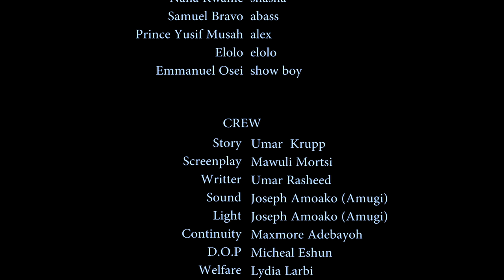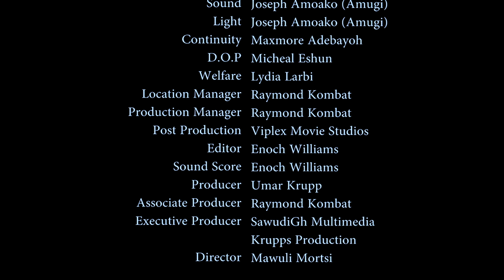OPANA WEB SERIES EPISODE 9 UMAR KRUPP/KALSOUME SINARE/ESI HAMOOND/ROSEYLN NGISSAH